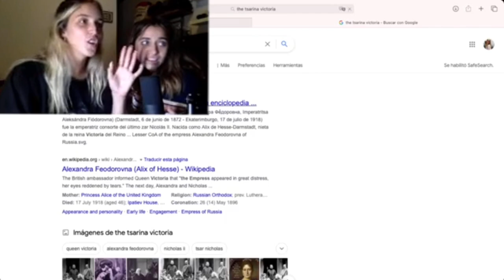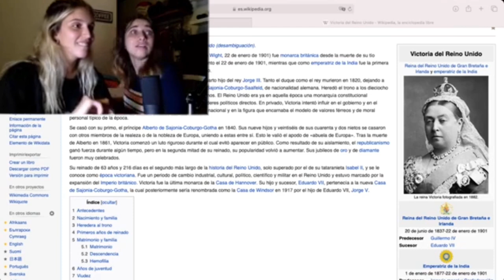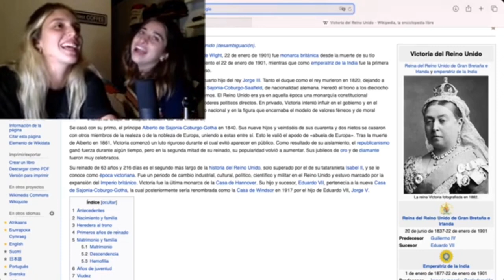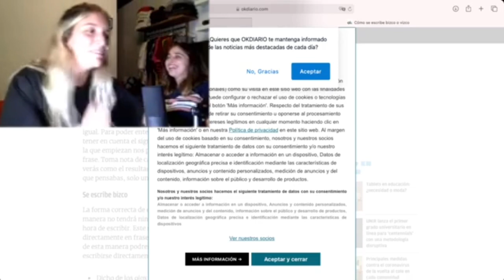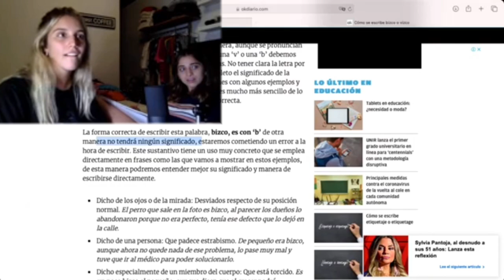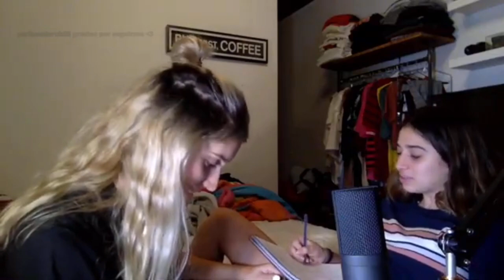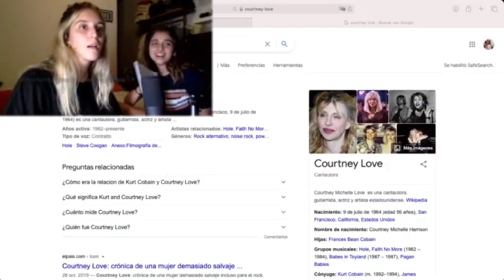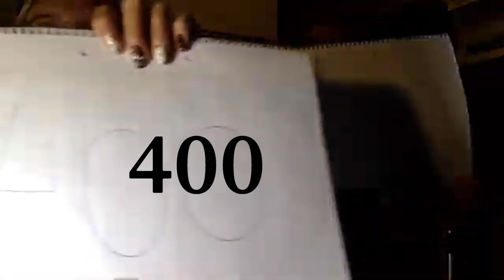Tutti Frutti Martuli - Marti Benza y Luli Gonzalez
Podes ver los streams en el canal de Luli (lulignzalez) y Marti (martibenza) de Twitch.

Canales de Marti: @MartiBenza @martibenzaperopeor
Canales de Luli: @LuliGonzalez @lerd3
Mi canal: @MaruLifeisdochi